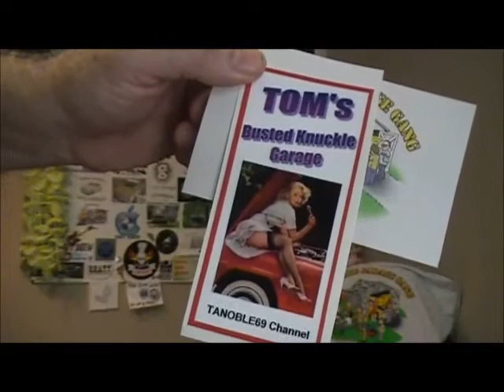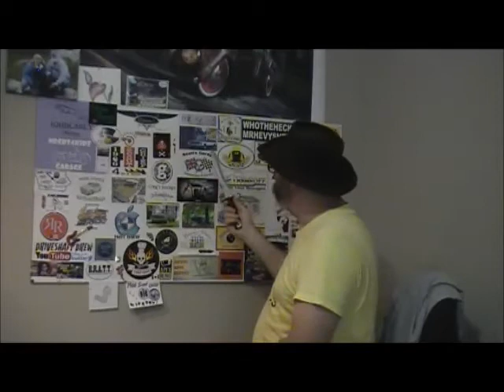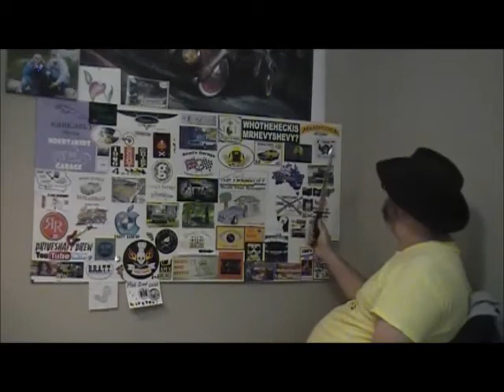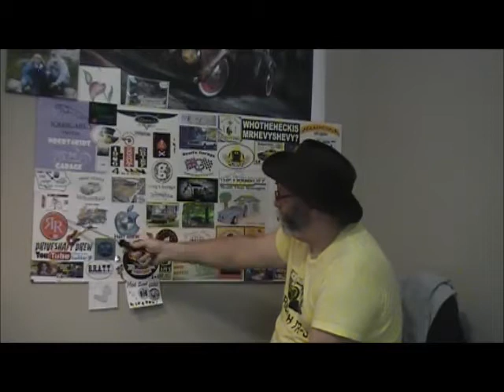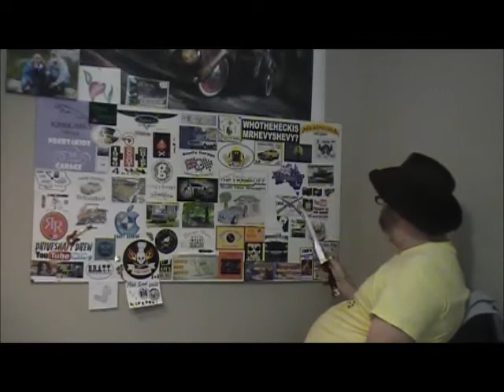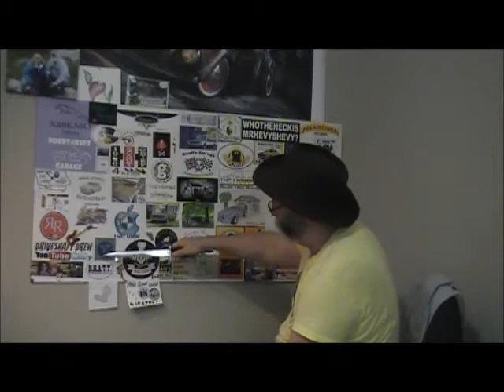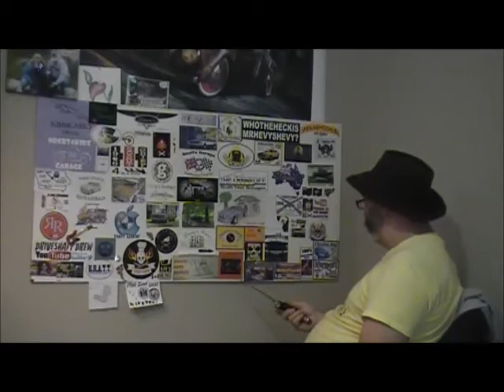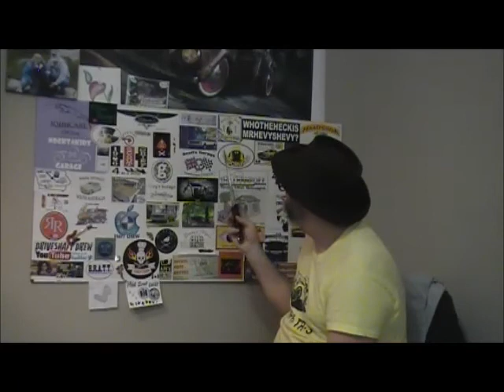Mega Sticker Callout